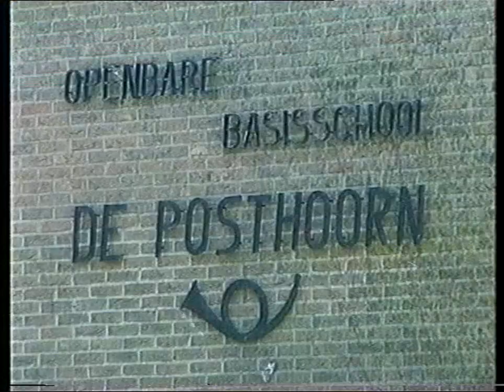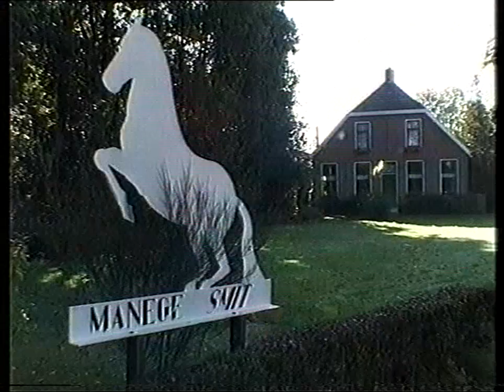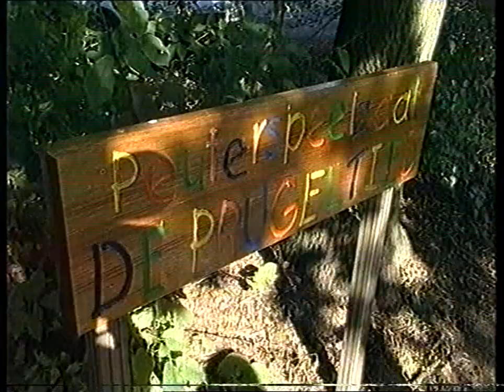2005 Pesse Eigen trektocht 01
2005 Pesse Eigen trektocht 01